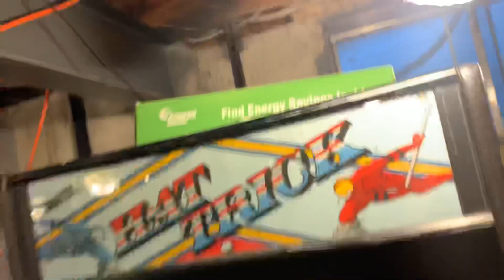All The Ceiling fans in my basement on all three speeds pt1￼